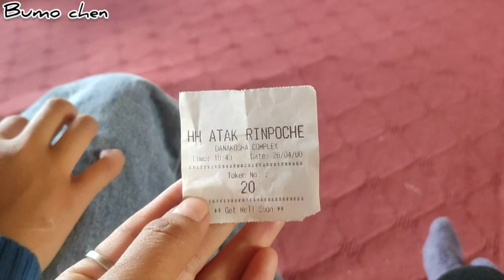Blessed day with my family🙏🙏🙏